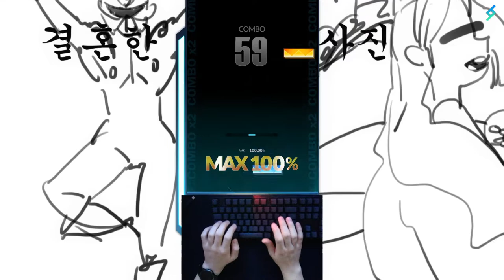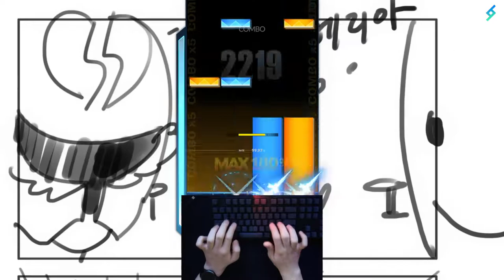[DRV] NB RANGER - Virgin Force | 4B SC (15) 99.82% (Hidden BGA) w/Keysound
32비트가 웬수. 인게임 히든은 처음 봅니다.